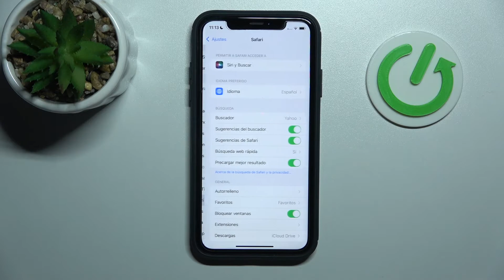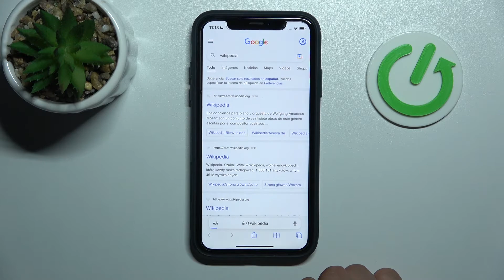Cómo configurar el buscador predeterminado Safari en iPHONE / iOS ➡️📱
¡Descubre con nosotros cómo cambiar el buscador predeterminado Safari en iPHONE / iOS! Si quieres saber cómo cambiar el buscador predeterminado Safari en iPHONE / iOS, sigue last instrucciones de nuestro vídeo.